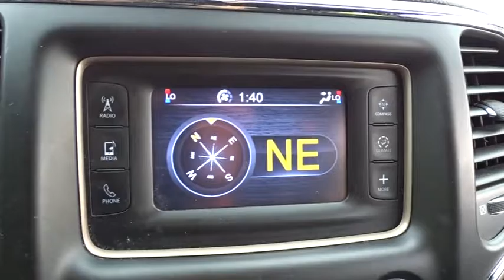2014 Jeep Grand Cherokee Countryside, Chicago, La Grange, Westmont, Oak Lawn, IL D9103A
2014 Jeep Grand Cherokee
2014 Jeep Grand Cherokee LARE - Stock#: D9103A - VIN#: 1C4RJEAG5EC303438

Continental Nissan
5750 S La Grange Rd

Boasts 25 Highway MPG and 17 City MPG! This Jeep Grand Cherokee delivers a Regular Unleaded V-6 3.6 L/220 engine powering this Automatic transmission. Valet Function, Trip Computer, Transmission w/Driver Selectable Mode and Sequential Shift Control w/Steering Wheel Controls.*This Jeep Grand Cherokee Comes Equipped with These Options *Tracker System, Towing w/Trailer Sway Control, Tire Specific Low Tire Pressure Warning, Tailgate/Rear Door Lock Included w/Power Door Locks, Systems Monitor, Steel Spare Wheel, Speed Sensitive Variable Intermittent Wipers, Side Impact Beams, Short And Long Arm Front Suspension, Sentry Key Engine Immobilizer.* Stop By Today *You've earned this- stop by Continental Nissan located at 5750 S. Lagrange Road, Countryside, IL 60525 to make this car yours today! No haggle, no hassle.